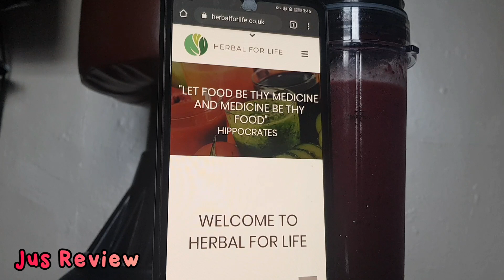How To Lower Blood Pressure Home